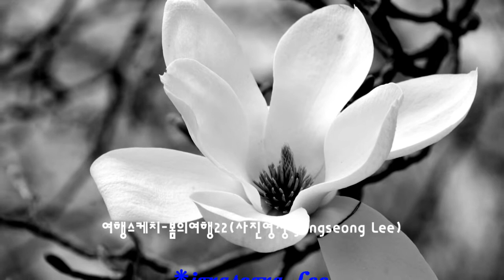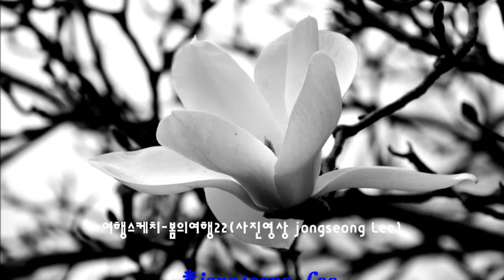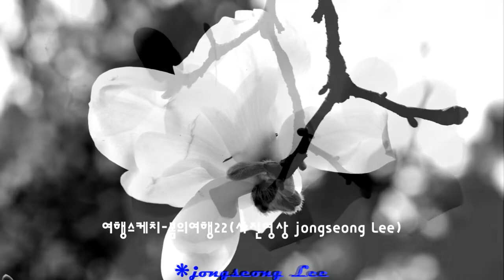Hollie Smith Fallen Flowers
나의 여행스케치
사진 배경 : 경기도 김포 월곶면
음악 : Hollie Smith
Fallen Flowers

There on a misty morning the sun slowly rised
After the Battle of Halidon Hill
There lies her youngest son tears in his eyes
Wounded and dying she hears him still.
Ma, if I could live my life again
If I could call the world my friend
If I could write the story's end (I would)
I would give all these things in vain
To feel you hold me once again
A smile comes to his face an uneasy calm
In front of him his life flashes by
Amidst his boyish charms,
he feels his mother's arms
In that painless moment he hears her cry
Son, if I could roll back the years
If I could see through these tears
If I could face all of my fears (I would)
I would give everything in vain
Just to hold you once again
Remember me forever(I'll be here forever)
Please forget me never(I'll be here forever)
if I could roll back the years
if I could see you through these tears
if I could face all of my fears
and, if I could live my life again
if I could write the story’s end
I would  I'd live a thousand years of pain